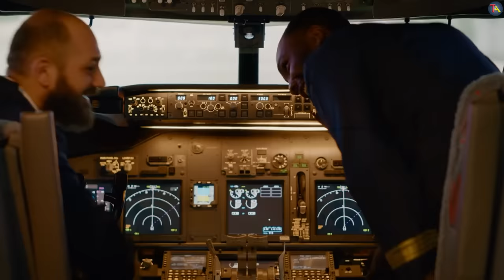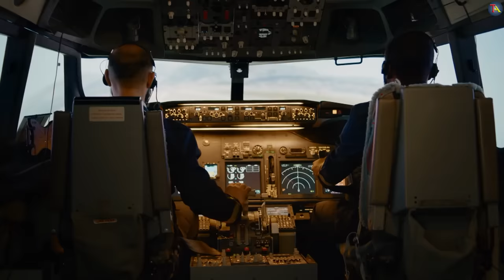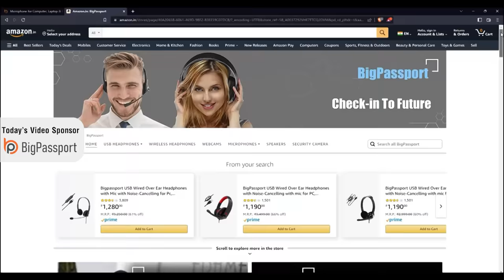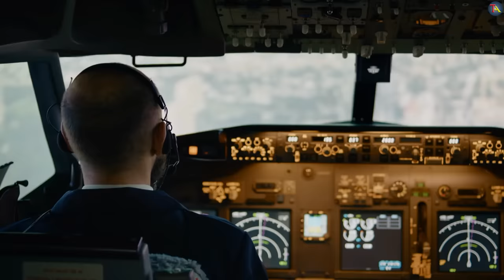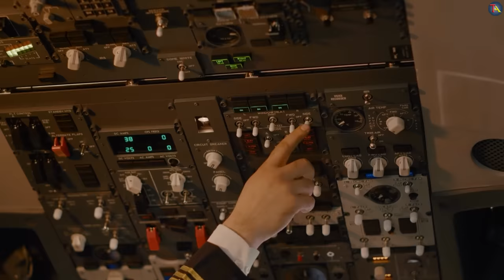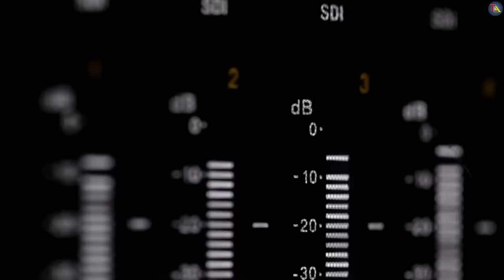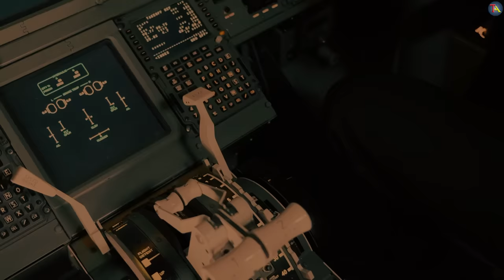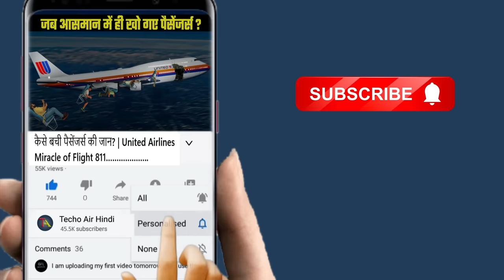आसमान में अचानक खुल गया प्लेन का दरवाज़ा | unitedairlines flight811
UnitedAirlinesFlight811 experienced an issue on October 25th, 1989 when the cargo-door failed to remain closed during an international flight from Dallas to London Heathrow. The failure of the cargo-door caused resulting rapid decompression which affected nearly half of the passengers and crew on board. Despite miraculous survival from some of its occupants, there were nine fatalities due to the incident. This case study aims to provide facts and reasons behind the planecrash based on available information.